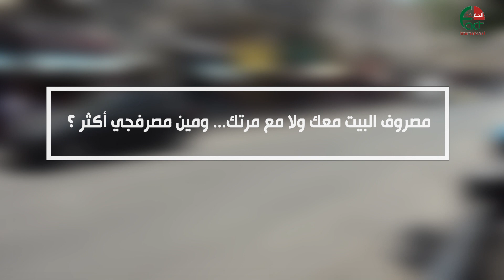تقرير بيت العيلة مصروف البيت معك ولا مع مرتك 2020 7 2